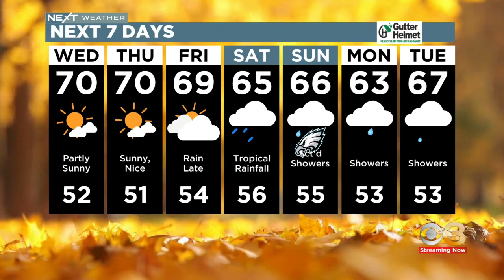NEXT Weather: Tracking Ian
Meteorologist Llarisa Abreu has the latest forecast.